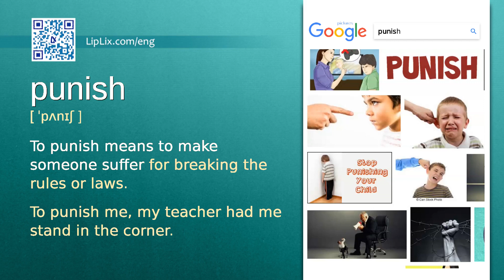Punish : B1 level english vocabulary lesson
In this english video we will see what the word "Punish" means. It's an English word from B1 level vocabulary list.

The word is "Punish", meaning is: "To punish means to make someone suffer for breaking the rules or laws." and example is: "To punish me, my teacher had me stand in the corner.".